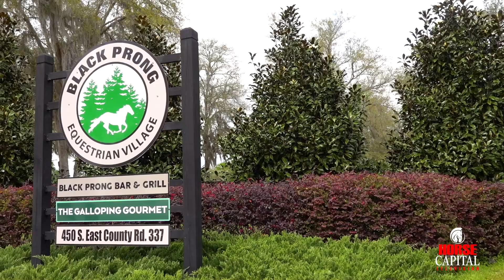Black Prong Equestrian Village Combined Driving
The 2023 Black Prong Combined Driving Event and Combined Test took place March 23 - 26th.
about carriage driving at Black Prong Equestrian Village.

John Deere Equine Discounts powers Horse Capital Television. Learn about exclusive discounts of up to 28% for all equine association members!

Special thanks to:
Piccin & Glynn
Showcase Properties of Central Florida
Florida Thoroughbred Breeders' and Owners' Association
Mid-Florida Heating & Air
Dillard's
Market Street at Heath Brook